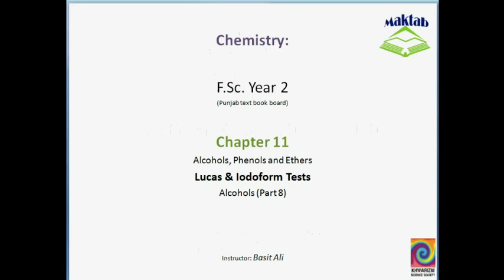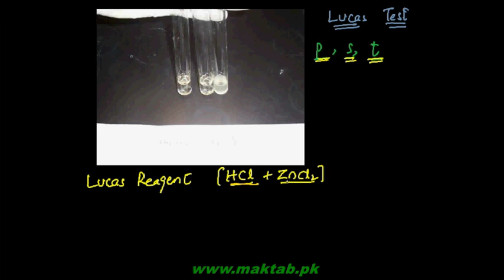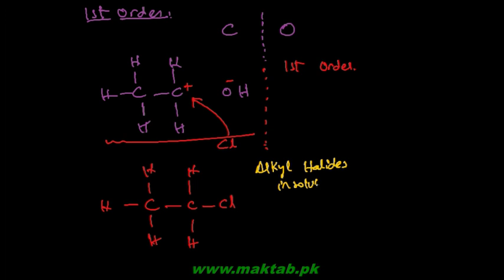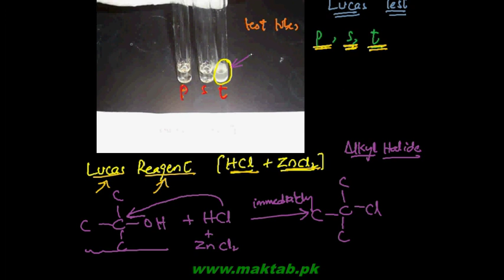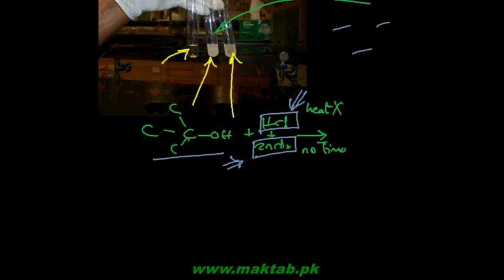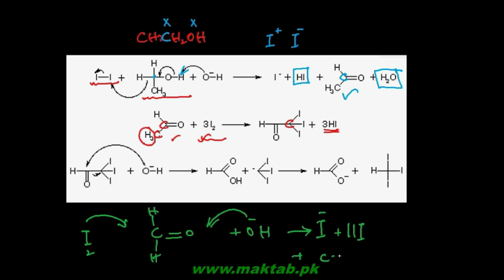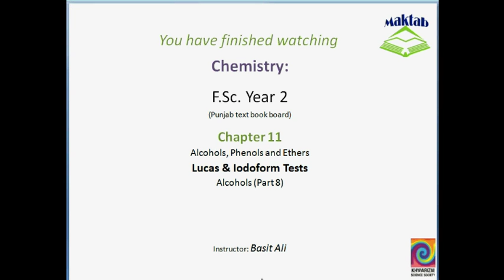FSc Chemistry Book2, CH 11, LEC 8: Lucas and Iodoform Tests Alcohols (Part 8)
This video lecture from Alcohols, Phenols and Ethers  (F.Sc. second year Chemistry) covers two different tests, the first of which is Lucas test which is used to distinguish between primary, secondary and tertiary alcohols based on the reaction time. The second test is Iodoform test which distinguishes between methyl and ethyl alcohol. Find more e-learning material and educational video lectures in Urdu at maktab.pk. These videos are free to use for promotional and commercial purpose by keeping the credits to Maktab.